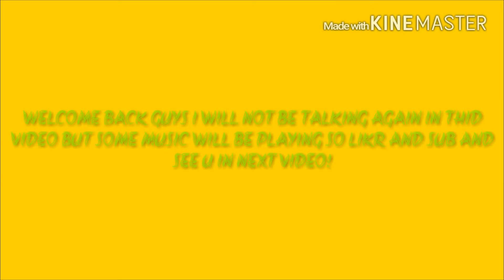Balloon td battles gameplay (ep.1)